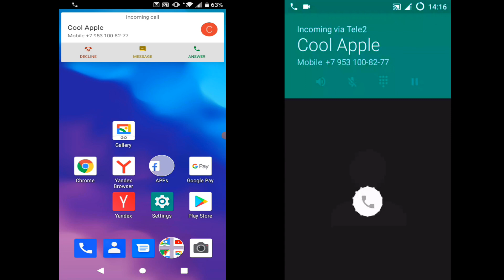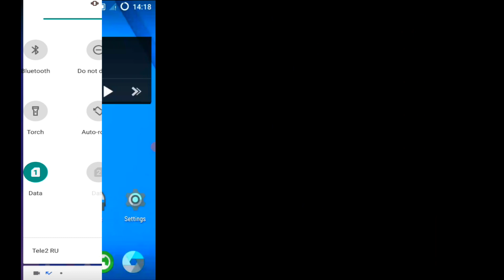Mix Samsung Galaxy Ace 4 vs ZTE Blade A3 screen recorder/ Incoming call